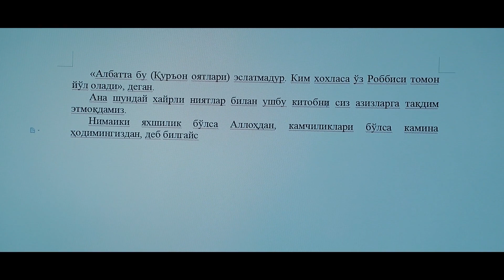01. Muqaddima | Islomga bag'ishlangan umr filimidan parcha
Oʻzbek xalqining atoqli farzandi, yetuk alloma, fazilatli shayx Muhammad Sodiq Muhammad Yusuf hazratlarining ibratli hayot yoʻli haqidagi «Islomga bagʻishlangan umr» nomli hujjatli filmdan parcha